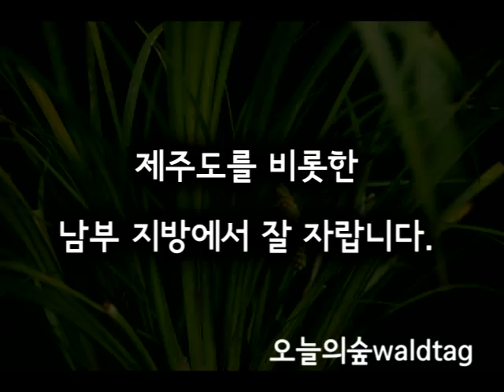석창포 오늘의숲